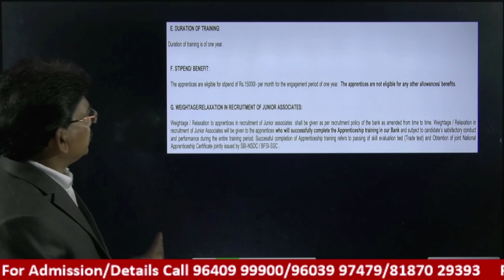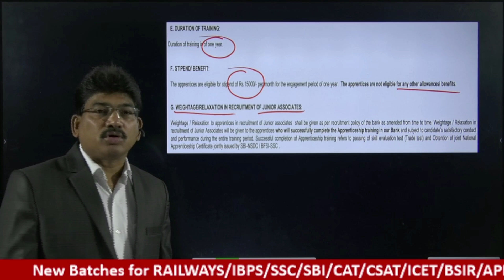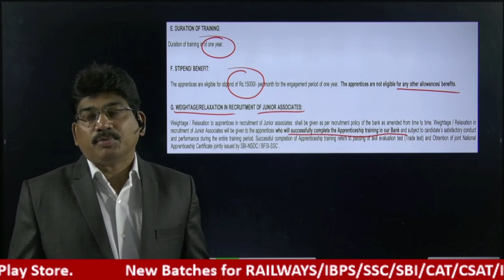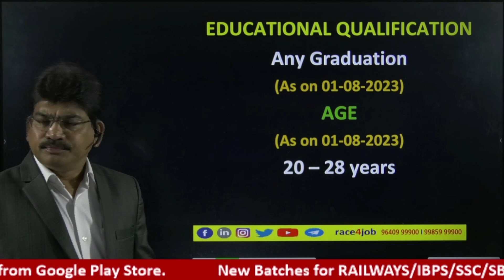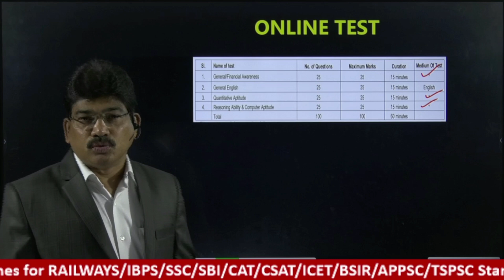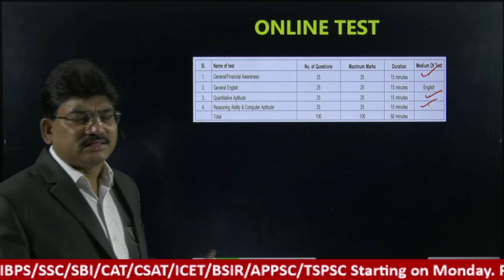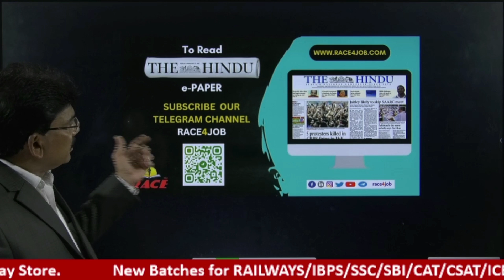SBI APPRENTICES 2023 I NOTIFICATION DETAILS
Detailed Explanation in Telugu by Dr.G.S.Giridhar
Founder Chairman, RACE
25+ years Experience, Eenadu Columnist
RACE Offers best OFFLINE/ONLINE Coaching for SSC
or Online Courses/FREE Daily Current Affairs
Download race4job Application
From Google Playstore
Org Code:pvtwr
For Classroom Coaching Contact
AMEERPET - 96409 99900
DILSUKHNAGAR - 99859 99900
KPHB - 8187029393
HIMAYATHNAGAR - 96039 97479